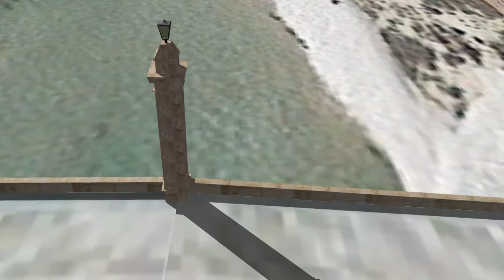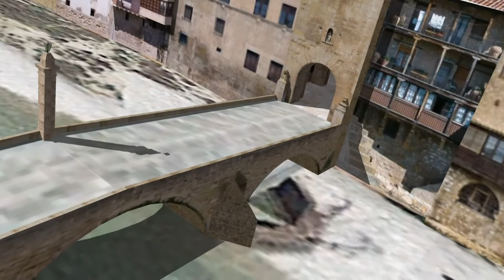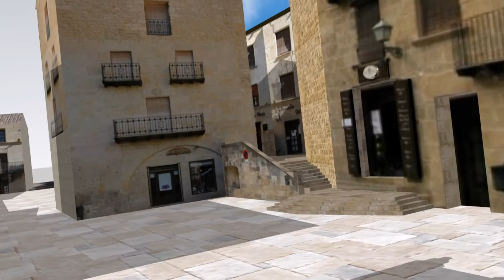Valderrobres. Puente, río y caserío